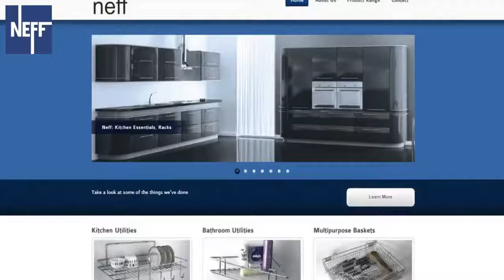SixShots Created 2D Animation Video For NEFF